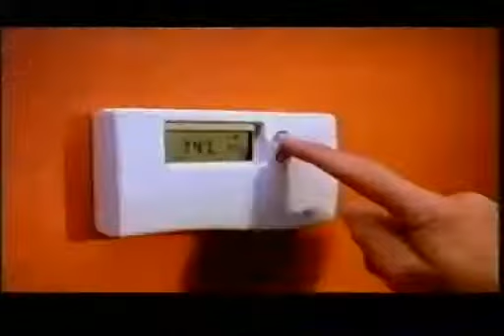TG4 commercials Oct 26th 2006 (Pt 2)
Commercial break on Irish language station TG4
Ident
McCain Home Fries
Club Energise Sport
Calor Gas
McDonalds
Eircom
Ident